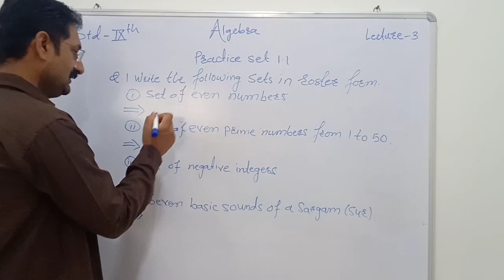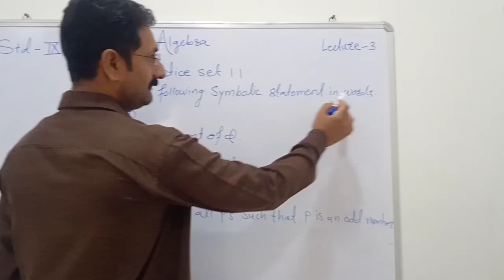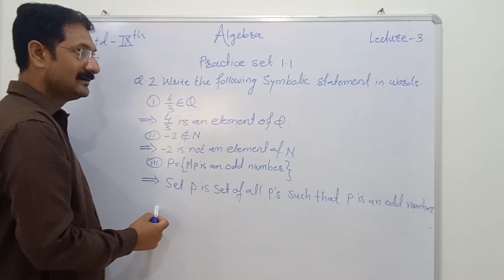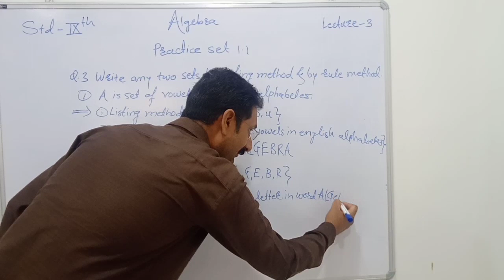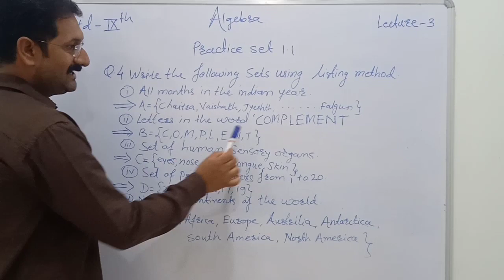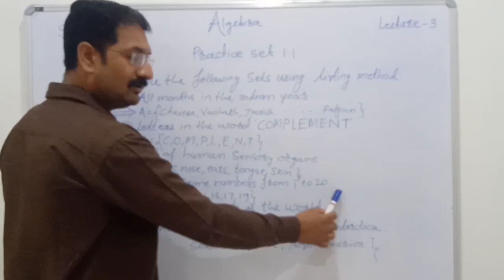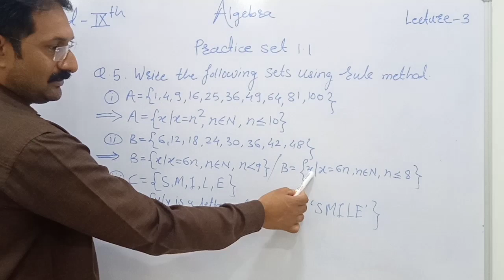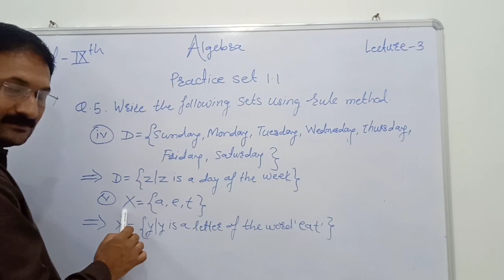Sets l Lecture 3 l Practice Set 1.1 l 9th Algebra l Pankaj Vidyalaya Chopda l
Sets l Lecture 2 l Practice Set 1.1 l 9th Algebra l Pankaj Vidyalaya Chopda l
By Mr. P. C. Patil.
Pankaj Vidyalaya, Chopda.